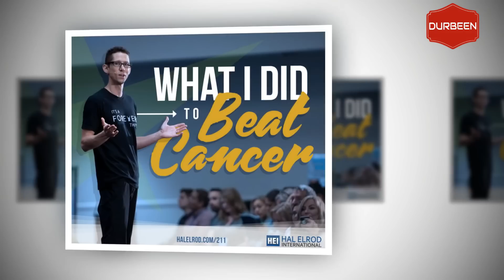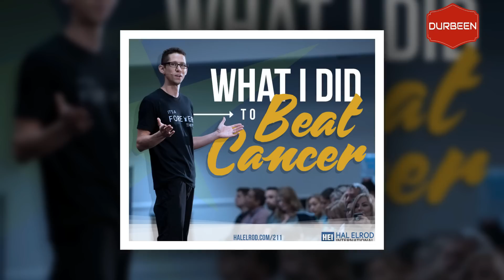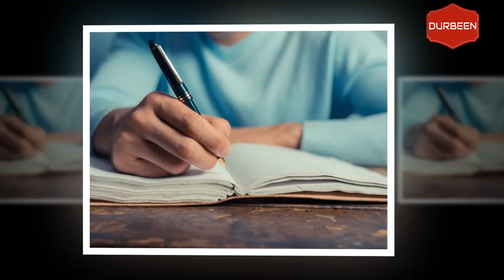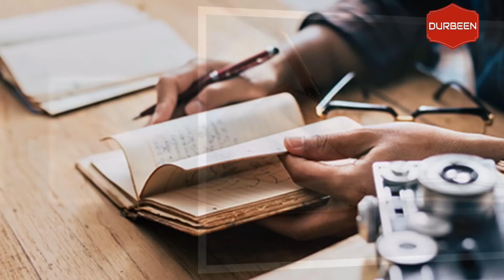জীবনে সফল হতে চাইলে এই ৬ টি অভ্যাস এখনি গড়ে তুলন ।Bangla Motivational video । Durbeen